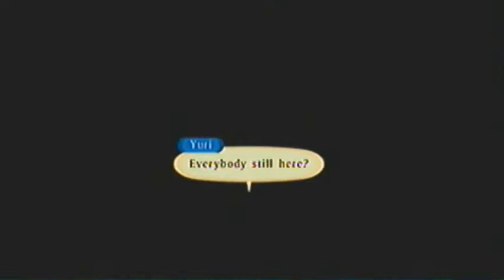TOV Part 125- Belius is an Entelexia Too?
Shocker...yeah.  So Entelexia can sense the Child of the Full Moon (Estelle) and only met with us on a New Moon...interesting.  Oh, and the Hunting Blades are jerks.